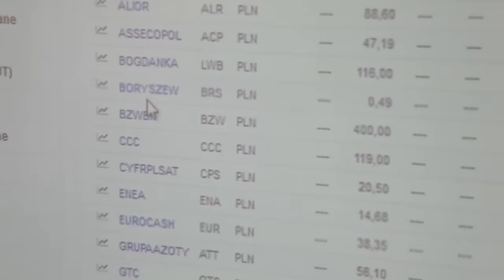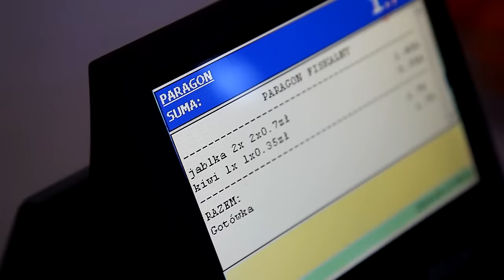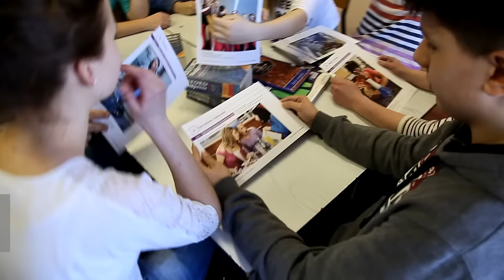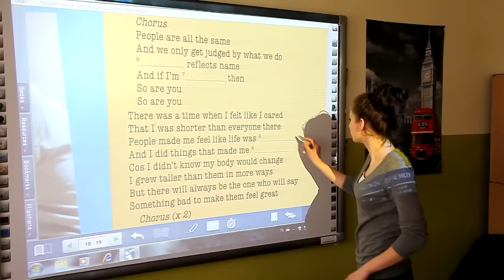Zespół Szkół nr 4 w Suwałkach, Technikum nr 4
Film promocyjny szkoły. Prezentacja kierunków kształcenia w Technikum nr 4 w Suwałkach.